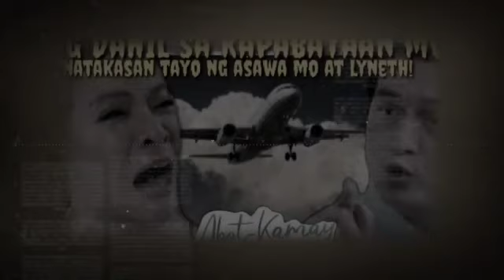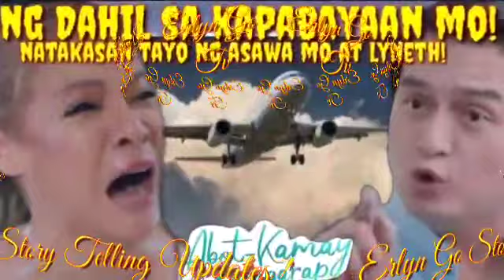"Pagsisisi ni Moira at Michael!" ​Abot Kamay Na Pangarap Highlights December 30, 2022 StoryTelling